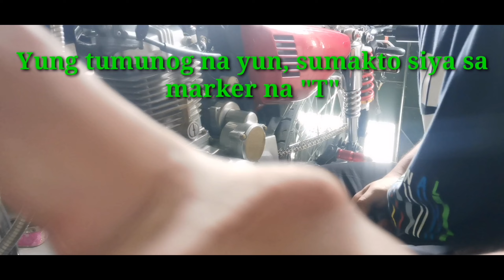Paano mag tune up ng TMX Alpha para sa mga Beginners? Madali lang ito para sayo!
Sa mga kagaya ko po na mahilig sumakay sa motor pumasok din ba sa isip nyo na sana minsan matutununan nyo din mag tune up ng inyong motor?

Pinapanood ang mga video ng mga mekaniko na gumagwa ng kanilang mga motor?

Paano la matututo kung hindi mo susubukan?

Maganda yung nadadagdagan ang ating kaalaman

Kaya mga kaResbak kung nais mo din matuto kung paano mag tune up ng TMX Alpha ay panoorin mo ang video na ito, i like at mag comment narin po kayo kung may suggestion po kayo

Salamat ng marami mga kaResbak! ✌️😊